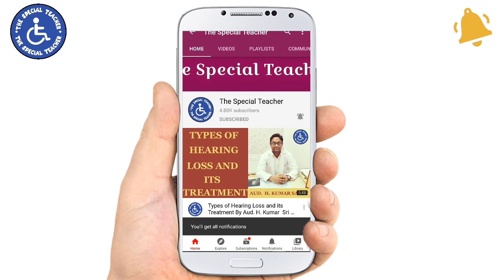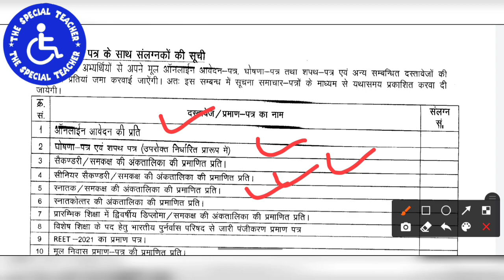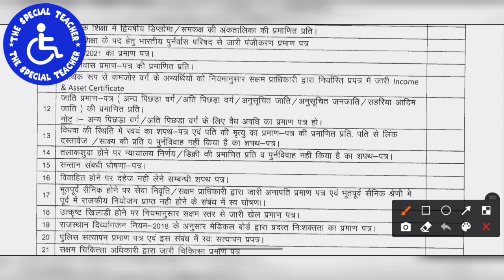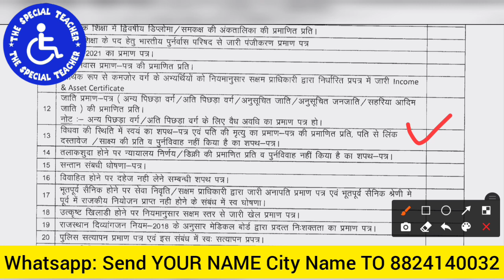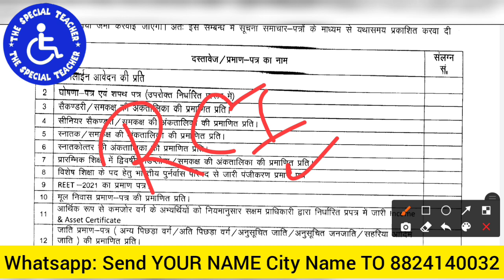REET2021 सामान्य और विशेष शिक्षक निम्न प्रमाण पत्र तैयार रखें । निदेशालय ने जारी किया ऑफिशियल आदेश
reet required document,
reet me konse documents chahiye,
reet me vishesh shikshko ko konse docuements chahiye,
crr number kab chahiye,
rci registration kab chahiye,
reet me konse documents lagege,
hi posts in reet 2021,
mr posts in reet 2021,
vi posts in reet 2021,
idd posts in reet 2021,
id posts in reet 2021,
asd posts in reet 2021,
cp posts in reet 2021,
db posts in reet 2021,

Reet cutoff 2021 | Reet exam 2021 cutoff | Reet special teacher cutoff 2021
reet special teacher cut off 2016,
reet special teacher cut off,
reet level 1 special teacher cut off,
reet level 1 special teacher cut off 2018,
reet level 2 special teacher cut off,
reet cutoff last year,
bser reet cut off,
reet bharti 2018 cut off,
reet cut off calculation,
reet district wise cut off,
reet cut off english 2018,
reet cut off ex servicemen,
reet exam cut off,
reet english cut off,
reet 2021 expected cutoff,
reet final cut off,
reet 2018 final cutoff,
reet 2017 final cut off,
reet first level cut off 2018,
reet general cutoff,
reet 3rd grade cut off,
reet 3rd grade cut off 2018,
reet 2018 cut off hindi,
reet cutoff in 2015,
reet 2018 ki cut off,
kset cut off 2021,
kset cut off,
kset cut off marks 2021,
kset cut off marks 2019,
kset cut off marks 2016 pdf,
special teacher vacancy in Reet 2021 || reet 2021 विशेष शिक्षक पद
Special teacher vacancy 2021
Special Teacher Vacancy in Reet bharti ||
Special bstc 2021 full information
Special bstc form
Special bstc 2021
D.ed 2021
Special bstc form kab start honge
विशेष शिक्षक In Reet Exam, Special Educater Vacancy In Reet Exam, विशेष शिक्षा में teacher बनें।